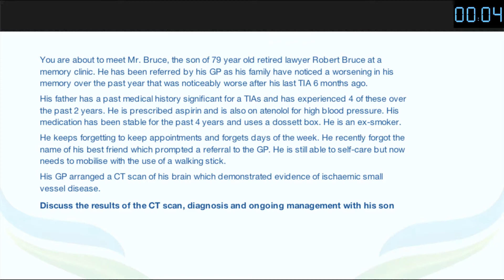MRCPsych CASC Video Vascular Dementia Management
Please watch this in conjunction with the Vascular Dementia Management Tutorial MRCPsych CASC Video on our YouTube channel.

This video is taken from the Older Adults: Functional module at Pass the CASC - The Only Complete Online MRCPsych CASC Course.

We've over 10 years success preparing candidates to pass their MRCPsych CASC.

The Complete Online MRCPsych CASC course now contains over 120 brand-new original high quality CASC videos based on the 7 minute MRCPsych CASC format, over 100 audio-visual tutorials ,1:1 video lectures on optimising exam performance psychology as well as a unique CASC simulator programme and much much more!

to learn more.